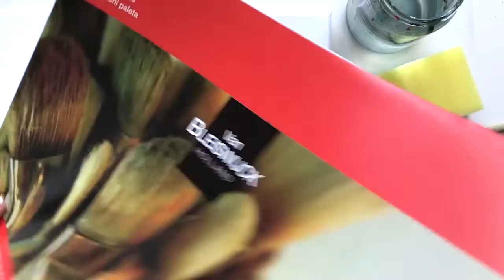Acryl Galaxie auf Leinwand MALEN MIT ACRYL